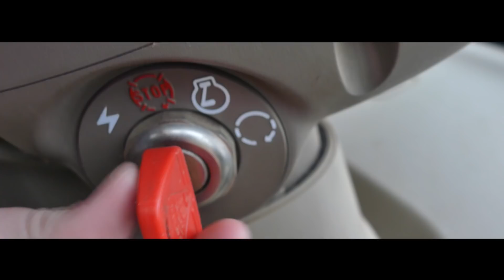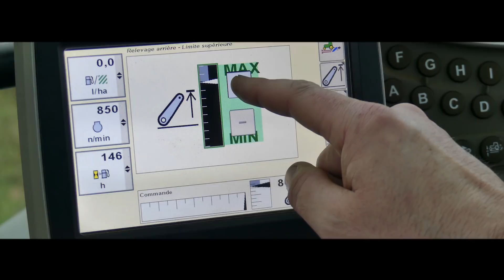Broyage Couverts Végétaux ( Nocturne ) Labour Après Broyage [ Lumix, Dji ]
Bonjour à tous ! Je vous présente une vidéo avec un John Deere 6150r ( au broyage avec un Desvoys ) et un John Deere 6430p ( au labour avec une 4 corps Grégoire & Besson ) Bon visionnage !

Vidéo réaliser par Lefèvre Adrien avec un Panasonic Lumix DMC Fz300 et un Dji Phantom 3 Standard.

Regarder la vidéo en 1080p pour une bonne qualité visuel !